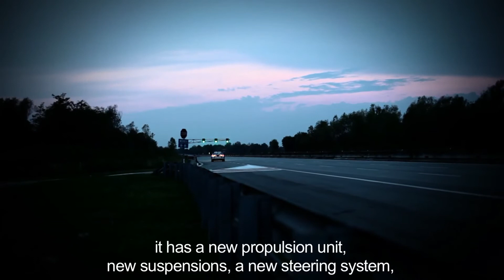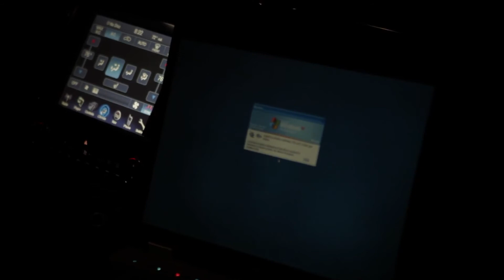New Maserati Quattroporte Test "FULL HD"